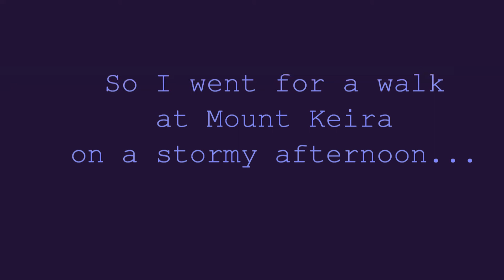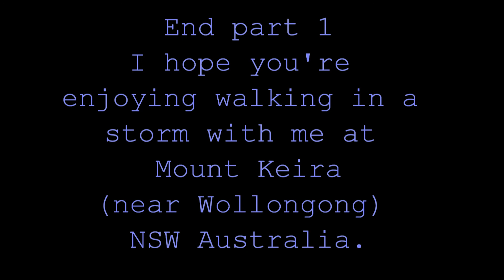Walking in a Storm at Mount Keira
Okay, so I started a video reviewing an overnight pack that I'd bought; then in came a storm.  So I stopped my review and went for a walk.  This is part one of that.  I had such fun.